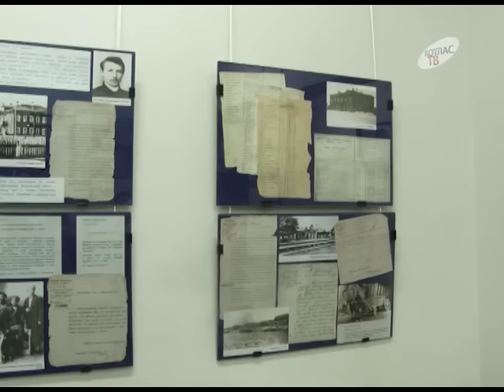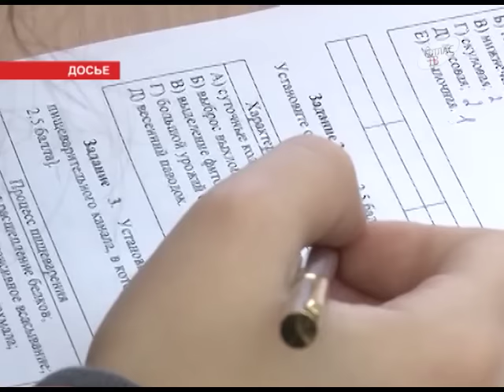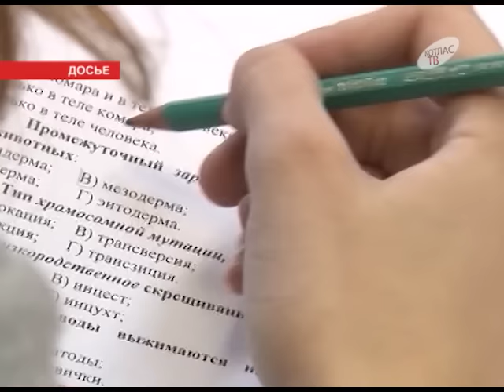14 11 2016 Новости